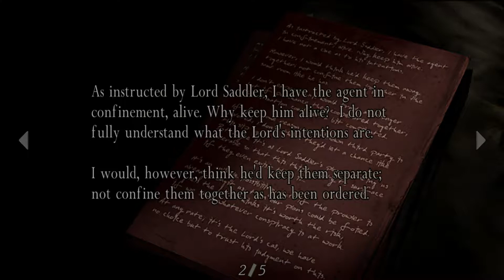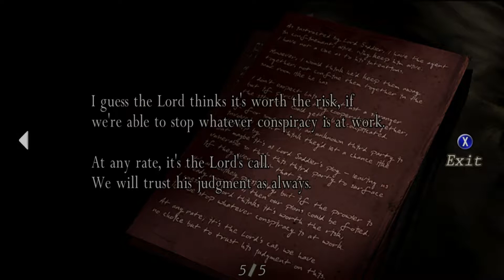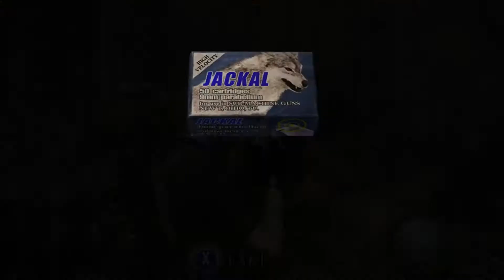Let's Play Resident Evil 4 [Part 4]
We meet an ancient Russian doctor! Maybe he can help us?